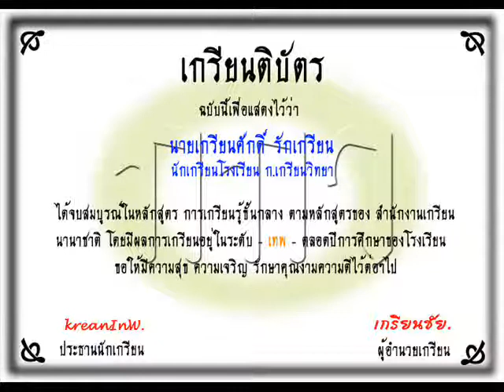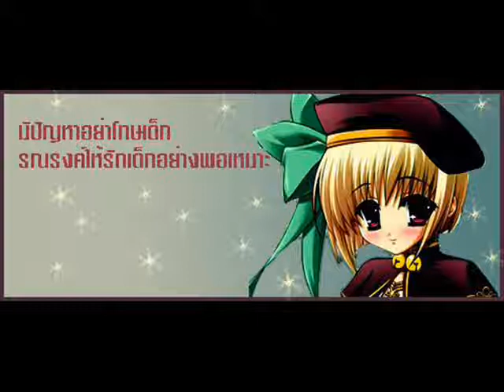MVเธอเป็นแฟนฉันแล้ว